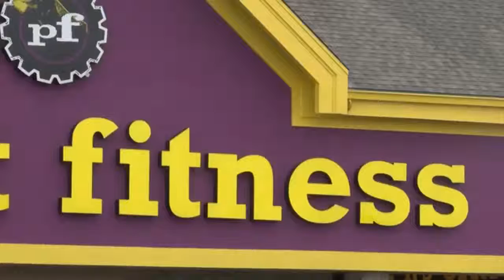Local pastor faces charges